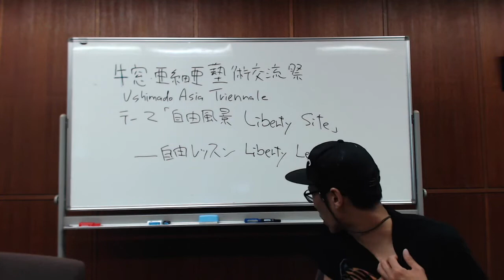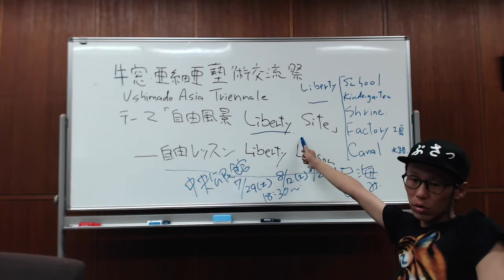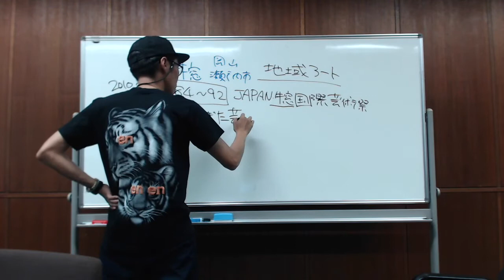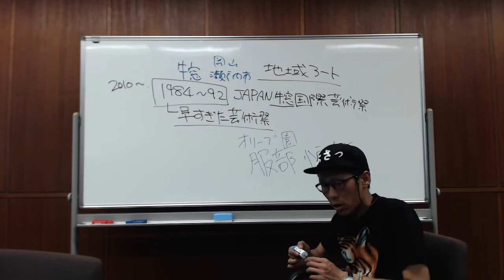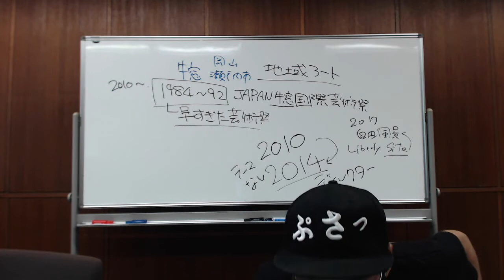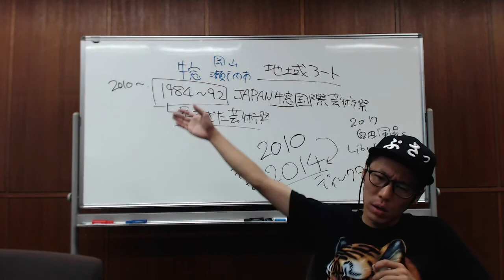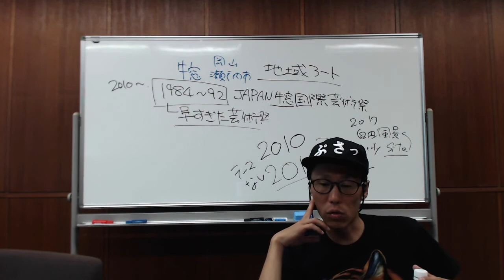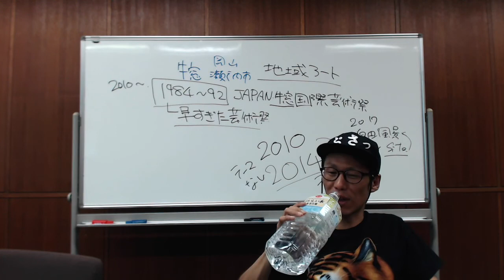自由レッスン「自由風景」第０講1/2（第3回牛窓・亜細亜藝術交流祭）：Liberty Lesson "Liberty Site" (Ushimado Asia Triennale)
第3回牛窓・亜細亜藝術交流祭 Ushimado Asia Triennale 2017内で開催される総合ディレクター花房太一によるレクチャーシリーズ「自由レッスン」の第０講。牛窓芸術祭の前身となるJAPAN・牛窓国際芸術祭の歴史と、今回のテーマである「自由風景Liberty Site」について花房がレッスンします。

■第一講「プラトン『国家』から芸術を考える』
・場所：瀬戸内市中央公民館会議室（瀬戸内市邑久町尾張465番地1）
・予約：不要（現地に直接お越しください）
・内容
あらゆる思想の原点となるプラトンの『国家』。この中で、芸術は「模倣」に過ぎないとして否定的に言及されている。なぜ、プラトンは芸術を否定したのか。『国家』を読みながら考える。

■第二講「ミル『自由論』から幸福を考える』
・内容
功利主義の名著『自由論』。最大多数の最大幸福という言葉はあまりにも有名だが、実際に『自由論』を読む機会はあまりない。原典を読みながら幸福について考える。

■第三講「ロールズ『正義論』から政治を考える』
・内容
リベラリズムの理論的支柱となったロールズの『正義論』を読む。「無知のヴェール」や「格差原理」など、考える際のアイディアに溢れている。政治的アート（ポリティカル・アート）が全盛の現代において、必読の本である。